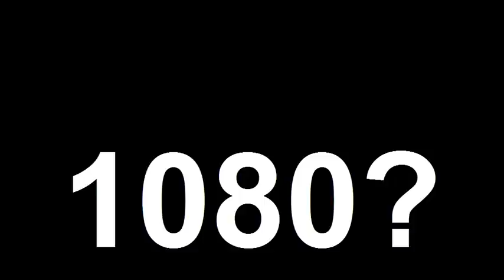Rolands Catlakšs "Sunny June"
He is from Latvia ,Ogre. Just smooth and nice riding in local skatepark.